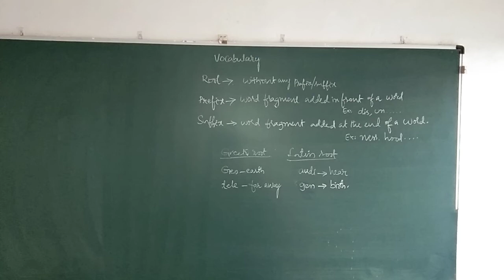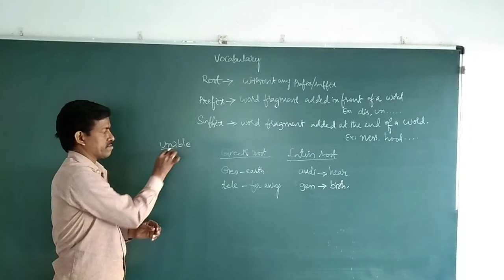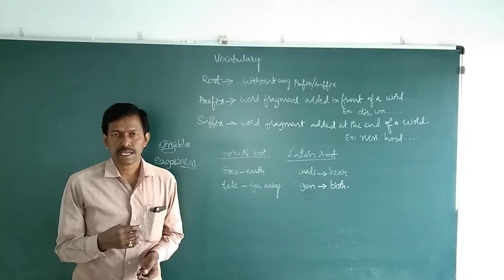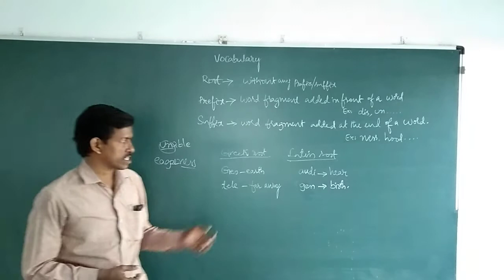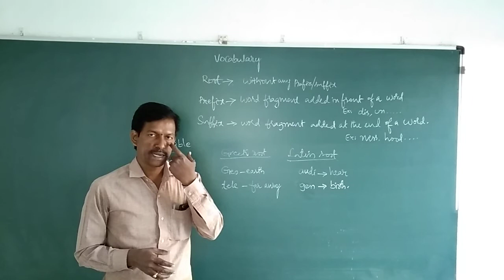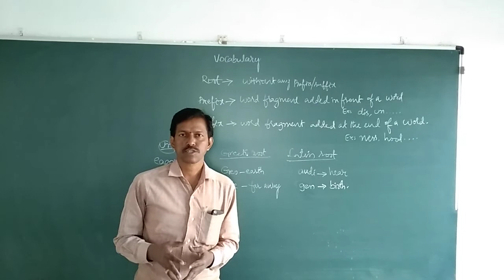Degree sem1 English topic WORD ROOTS , PREFIXES and SUFFIXES